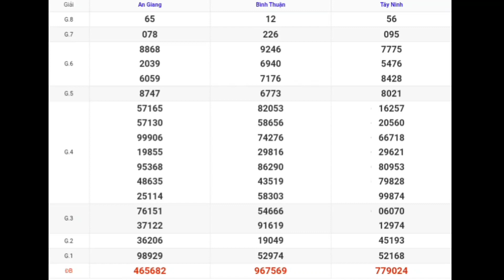XSMN | Quay Thử Kết Quả Xổ Số Miền Nam Hôm Nay Thứ 5 Ngày 13-04-2023